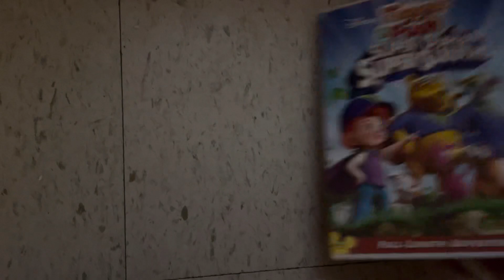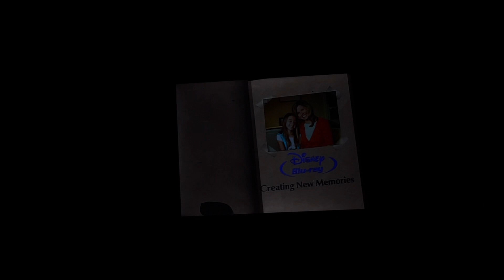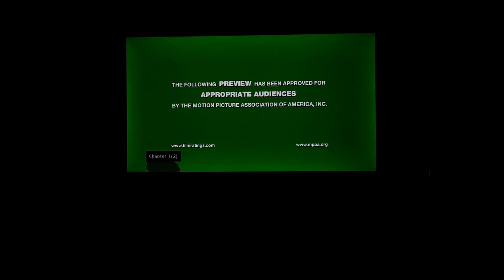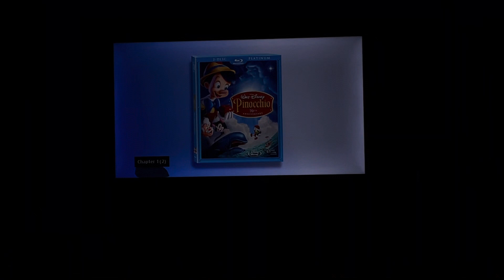My friend Tigger & Pooh super duper super sleuths dvd 2010